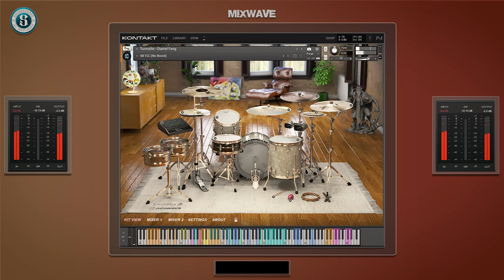MixWave Turnstile Daniel Fang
Welcome to SoundSource channel. This Channel will assist you in feeling more confident when planning to purchase a plugin or VST instrument and needing references to make you more assured of what you're about to buy. We create this preview video without altering the character or making changes to make the plugin sound better. What you hear is what you'll get when you purchase the plugin from its official website.

- - SOUNDSOURCE - -